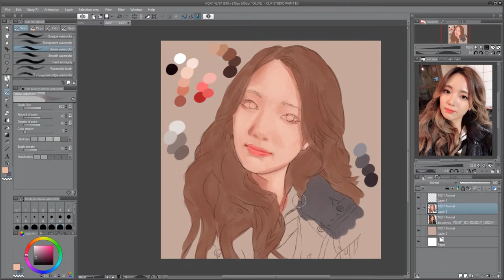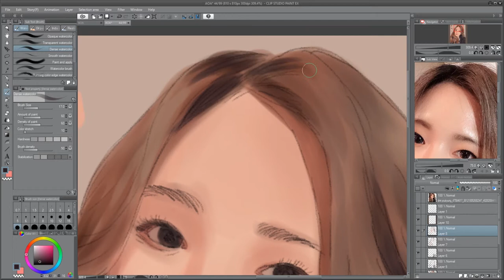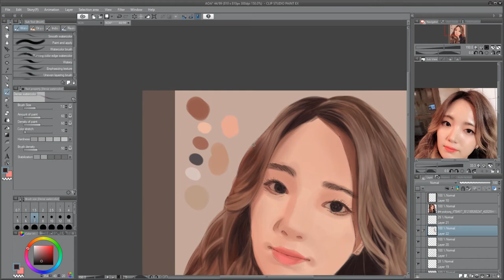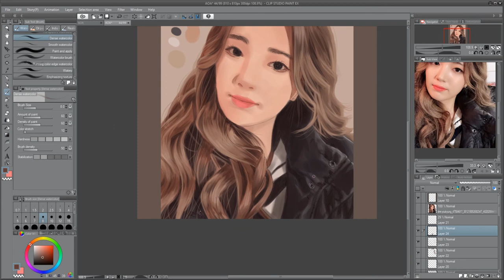Youkyung Day Speedpaint | March 15, 2019